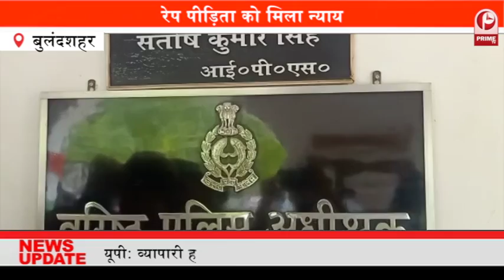सेवा सप्ताह का आयोजन | 70 गरीब-असहाय लोगों की मदद की गई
17 सिंतबर को पीएम मोदी का जन्मदिन है,,,,पीएम मोदी के जन्मदिवस को यादगार बनाने के लिए आजमगढ़ में सेवा सप्ताह का आयोजन हुआ,,,,, सेवा सप्ताह के तहत 70 गरीब असहाय लोगों के आखों की जांच करते हुए भाजपा पिछड़ा वर्ग के कार्यकर्ताओं ने चश्मा वितरण किया,,,,,,,जिलाध्यक्ष ध्रुव सिंह ने कहा विश्व के सबसे लोकप्रिय पीएम,गरीब वंचित दलित आदिवासी और किसानों के मसीहा है,,,,,वहीं कार्यक्रम में भाजपा पिछड़ा वर्ग के जिला अध्यक्ष सहित कई बड़े नेता शामिल हुए,,,,,,,,